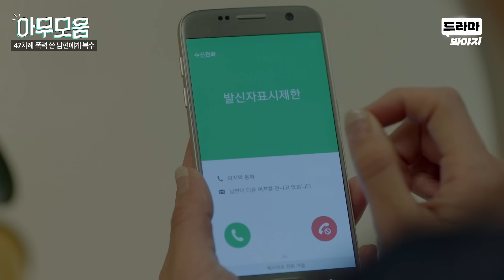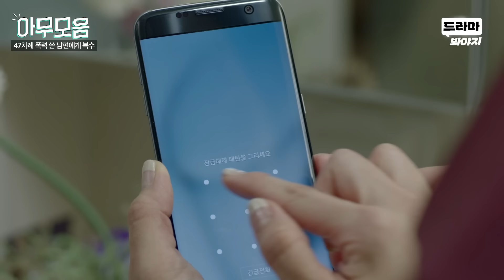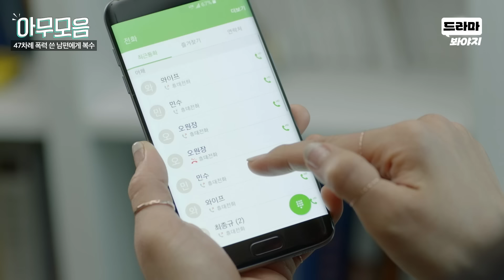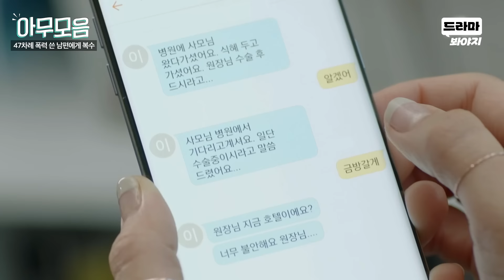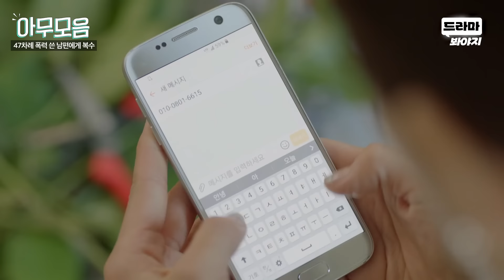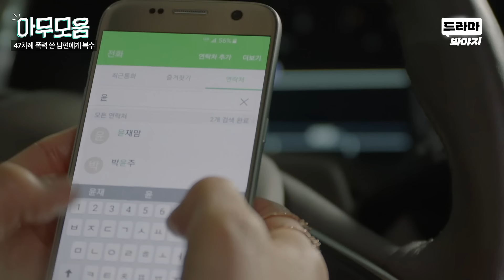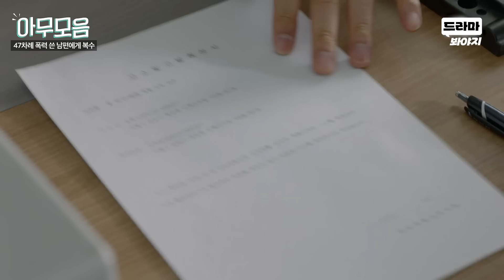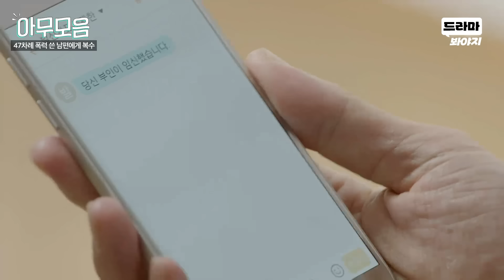[아무모음] 🔥통쾌🔥결혼 이후 47차례 손찌검한 남편에게 임신해서 복수하는 불임 아내 60분｜품위있는 그녀｜JTBC 170819 방송 외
＂당신이랑 안되던 임신이 그 남자랑은 되네?＂
＂뭐?＂
＂당신이 문제가 많았나 봐~ 내가 불임이 아니라잖아~＂